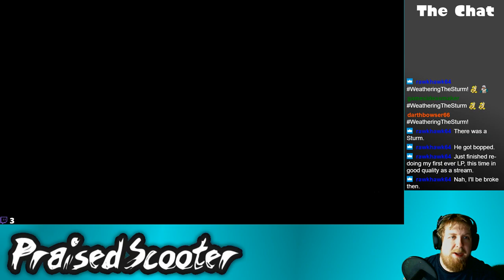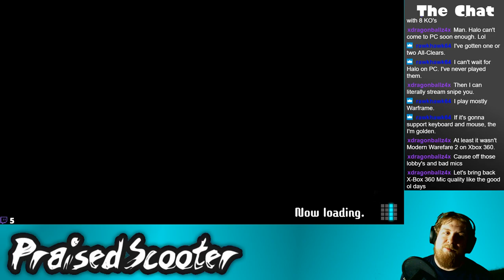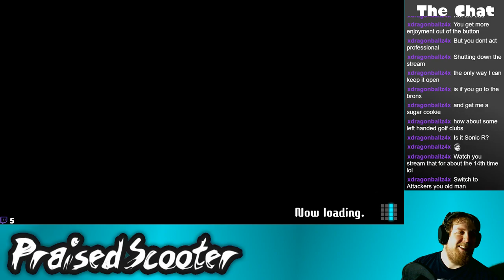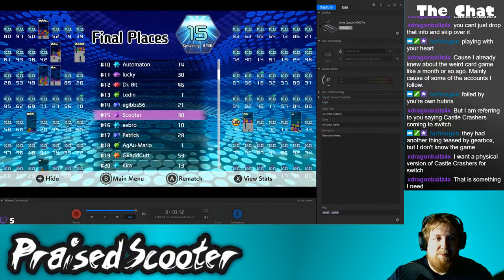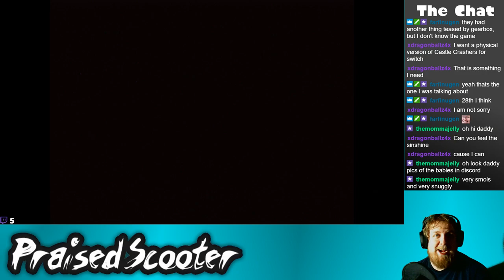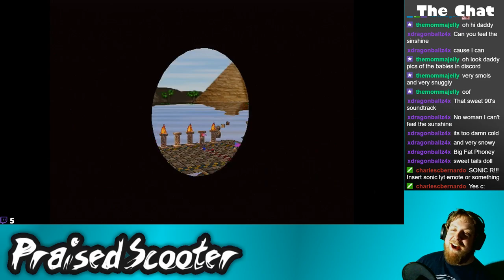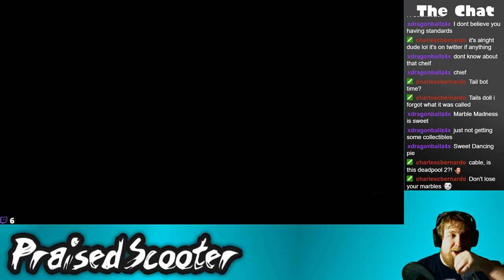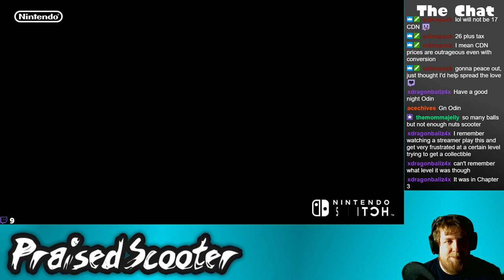BIG 99 and other games - 3/14/2019